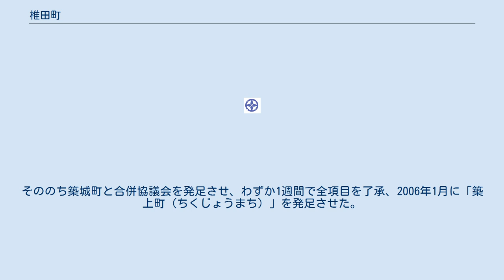椎田町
福岡県の市町村_(廃止)
椎田町（しいだまち）は、福岡県東部に位置していた築上郡の町である。
 2006年1月10日、隣接する築城町と対等合併し、築上町となり、自治体としての椎田町は消滅した。
現在は築上町の東側に組み込まれ、町の中心地を成す。
町役場は築上町役場（本庁）として業務を行っている。
 以下、消滅前日までの情勢を記す。
 行橋市の南側に位置し、北側は周防灘（瀬戸内海）に面し、南側はほとんどが山間部である。
 椎田駅周辺を中心に市街地を形成しており、市街地の中心部を国道10号が通っており、町内の国道10号沿いには、コンビニエンスストアやドライブイン、レストランなどが多くある。
また町内の八津田地区には航空自衛隊築城基地がある。
 ショッピングに関してはルミエール（旧ロジャース）が利用されることが多い。
 行橋市内から約10km程と比較的近いことから、市外局番は (0930) で築城町と同様に行橋市、京都郡と同一であり、生活面では豊前市や中津市よりも行橋市との結びつきの方が強く、京都郡同様に行橋市の小規模経済圏に属する。
また、椎田駅から行橋駅までは、普通列車で約15分。
椎田町中心部から行橋市中心部までは、車で約20分程である。
 経済面では、北九州市の広域経済圏の北九州都市圏に属し、10％通勤圏内であるため北九州方面に通勤・通学する人が非常に多い。
また椎田駅から北九州市小倉駅までは、普通列車で約45分、快速列車では約35分である。
 また、隣接する築城町との関係も密接である。
 江戸時代は中津街道（現在の国道10号に相当する）沿いの宿場町であった。
 当初は行橋市、犀川町、勝山町、豊津町、築城町との京築1市5町で合併協議を進めていたが、2003年11月の椎田町、築城町議会で住民から出された豊前市、築城町の豊築1市2町合併協議会設置案が築城町議会で可決。
椎田町は否決したが、築城町は京築1市5町合併協議会からの離脱を表明し、京築1市5町合併協議会は解散した。
しかし、議会では、豊築1市2町合併協議会設置案に反対する議員が多かったため、議会は幾度となく紛糾したが、2004年10月、豊築1市2町合併協議会設置案は可決された。
 2004年10月、豊築1市2町合併協議会を設置し、豊前市、築城町と合併の協議を進め、公募で新市名を「豊築市（ほうちくし）」と決定し、2006年3月までの合併を目指していたが、椎田町の住民投票で反対が多数を占めたため、その結果を受けて合併協議会は解散した。
そののち築城町と合併協議会を発足させ、わずか1週間で全項目を了承、2006年1月に「築上町（ちくじょうまち）」を発足させた。
 豊前市との合併には賛成派よりも反対派が多いとみられ、将来的には行橋市との合併を望む声が強い。
 豊前警察署管内 高等学校 中学校 町立 小学校